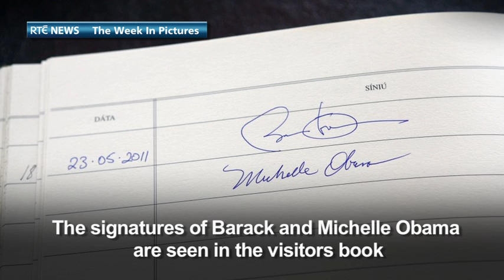US President Obama's Visit to Ireland - in Pictures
A selection of images from US President Barack Obama's State visit to Ireland.